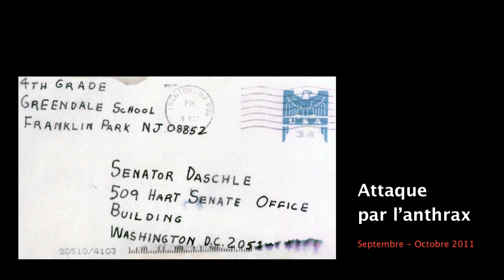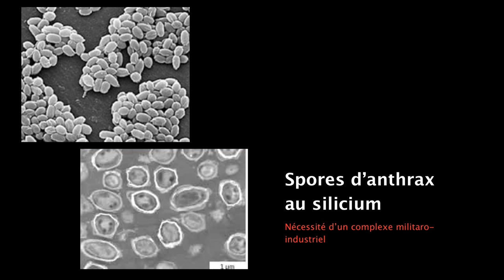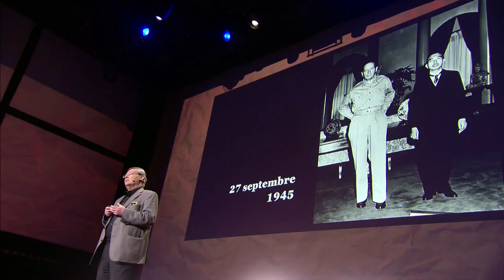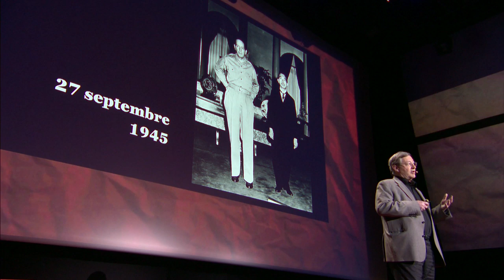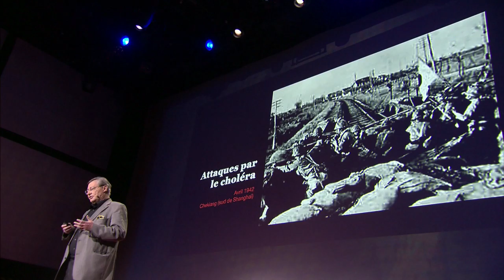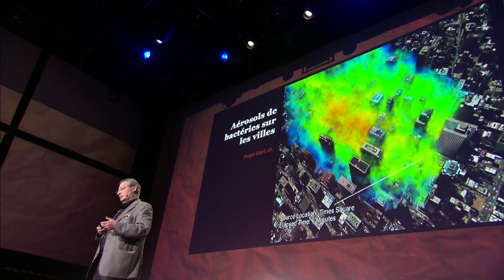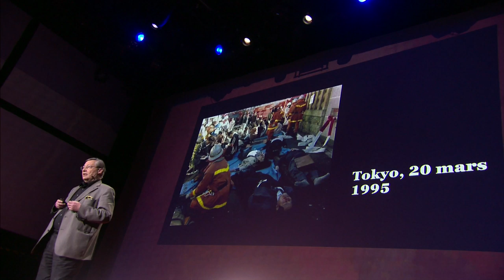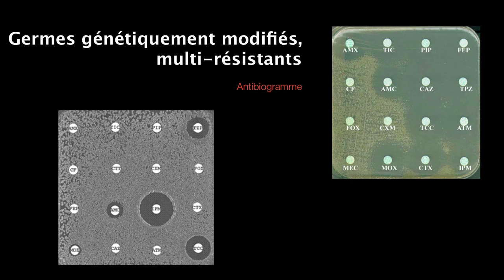TEDxParis 2013 - Patrick Berche - La menace du bioterrorisme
Filmé à TEDxParis le 28 mars 2013 à la Gaîté Lyrique.
Débutant sa carrière à Necker en 1970, le Micro-biologiste Patrick Berche a orienté ses recherches sur la génétique de la virulence des bactéries et la microbiologie clinique avant de prendre la tête d'une unité de recherche à l'INSERM. Doyen de la Faculté de médecine Paris Descartes, il est aussi Chef du service de Microbiologie de l'hôpital Necker-Enfants malades et a participé à de nombreuses missions humanitaires autour du monde.

Ouvrage :
L'histoire secrète des guerres biologiques (Robert Laffont -- 2009)